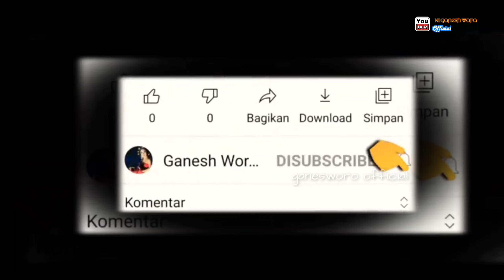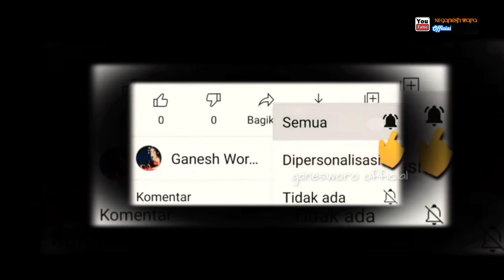Ganesworo dan Zeni Edan Bratasena Lewung Campursari Yudistira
Campursari Yudistira
Lewung dan Edan Bratasena
Derepan Munggangsari Kaliangkrik Magelang
30 November 2021